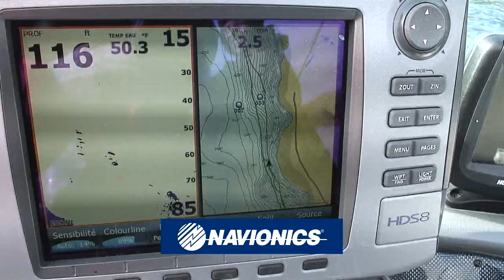Chasse à l'orignal en Abitibi avec Stéphane Monette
Pour cet épisode, Stéphane Monette se rend à la pourvoirie du lac Suzie pour y faire une chasse à l'arc, mais il ne s'attendait pas à avoir autant d'action.

Stéphane Monette a fait la récolte d'un beau mâle à l'arc, félicitations!